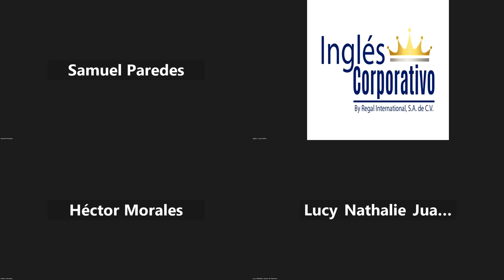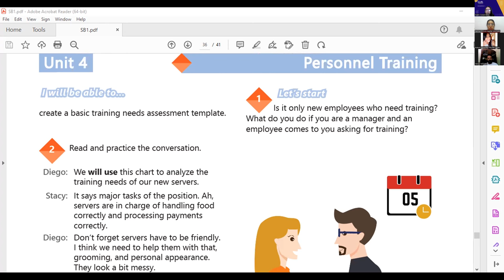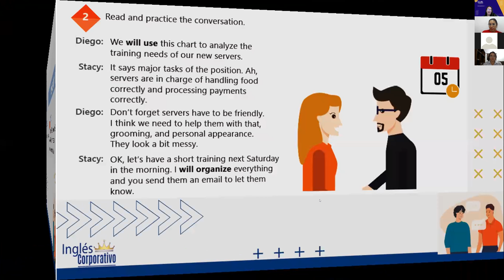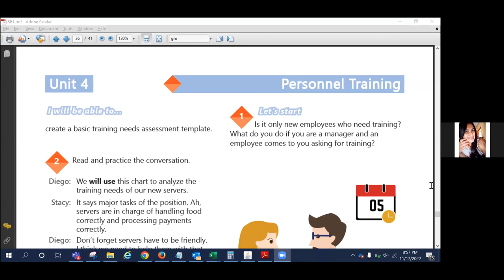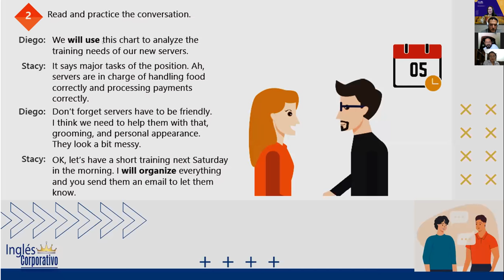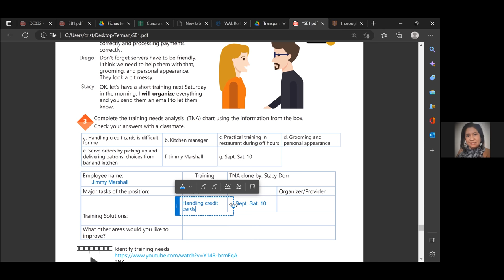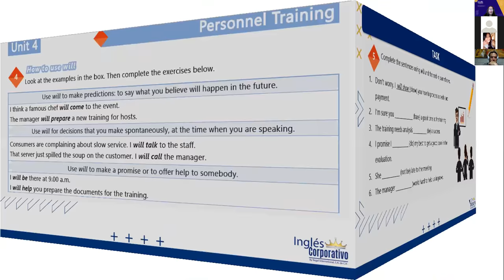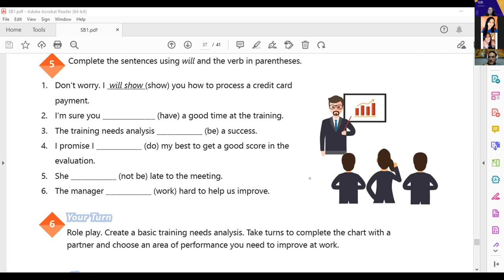Inglés Corporativo-17-11-2022- #23, HOW TO USE WILL VS PRESENT PROGRESSIVE